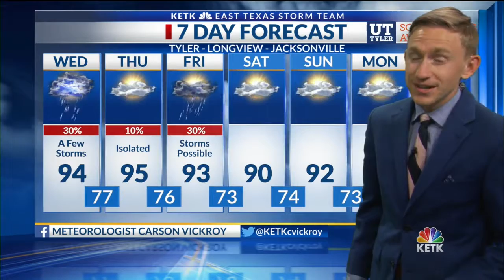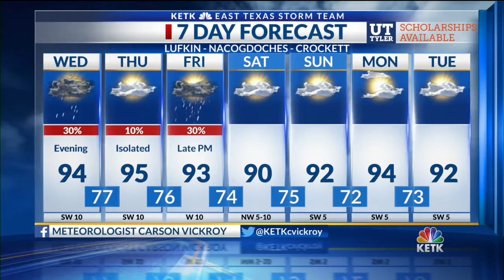Wednesday Noon Forecast: A few more storms today